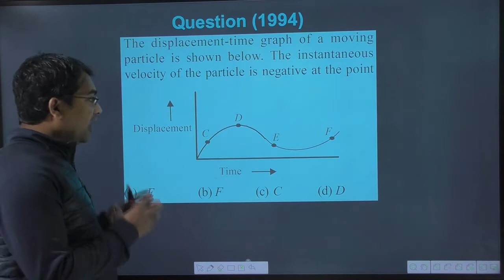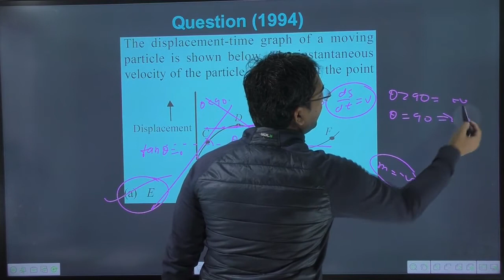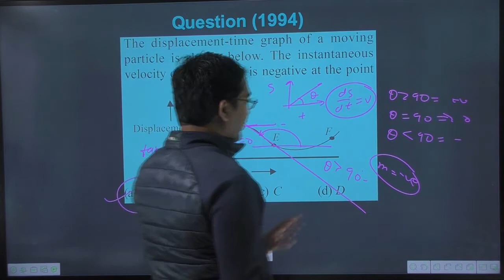The displacement-time graph of a moving particle is shown below. The instantaneous velocity of the